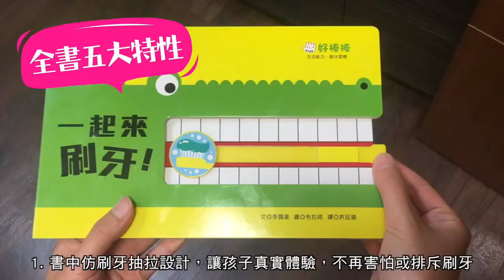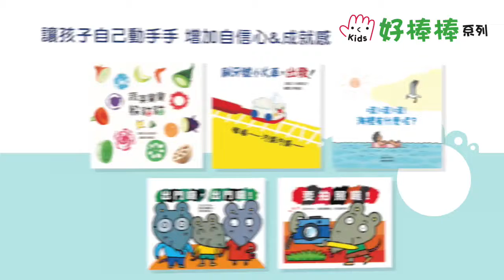樂影音 / 《一起來刷牙》幼幼遊戲書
現在逛 ▶▶▶